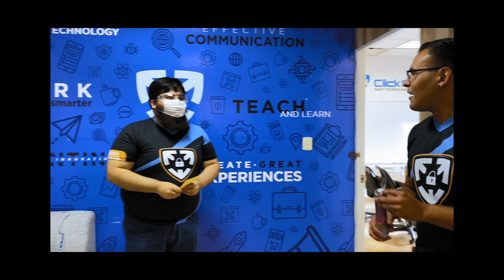Smash Tournament 2021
This is how we lived in ClickIT our Smash Tournament 2021. Thanks to all who participated and shared that day. Look forward to the next tournaments and we hope you enjoyed it.

The champion of 2 consecutive years is our DevOps Juan Carlos Sleiman, congratulations! 🥳🤩😎